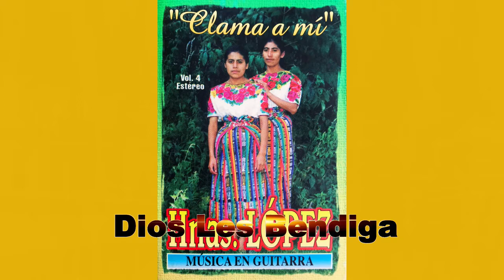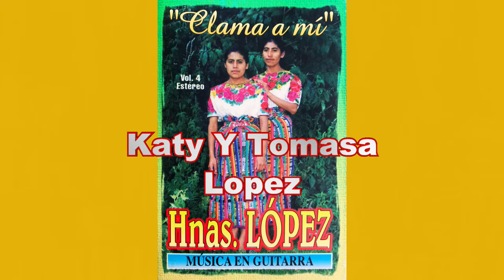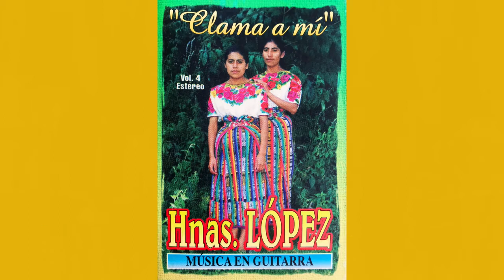Duo Las Hermanas Lopez Katy y Tomasa Merece Toda Honra Mi Señor